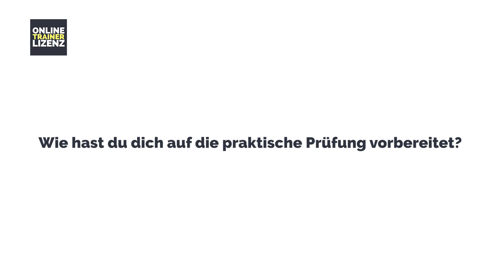VLOG | Wie läuft eigentlich die Abschlussprüfung bei Online Trainer Lizenz ab?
Du überlegst, Fitnesstrainer zu werden, aber du hast Angst vor der Prüfung? Oder steht deine Prüfung schon bevor? Keine Sorge 😎 Wir nehmen dich in diesem Vlog mit und zeigen dir ausführlich, wie eine Abschlussprüfung bei Online Trainer Lizenz abläuft. Dann hast du bestimmt keine Prüfungsangst mehr!🥰

Viel Spaß!

Timestamps:
0:00 Ankunft am Prüfungsort
1:00 Besprechung des Ablaufs
1:28 Schriftliche Prüfung
3:59 Praktische Prüfung
4:43 Interviews nach schriftlicher Prüfung
6:44 Einweisung und Vorbereitung
10:49 Interviews nach praktischer Prüfung
12:12 Prüfungsergebnisse